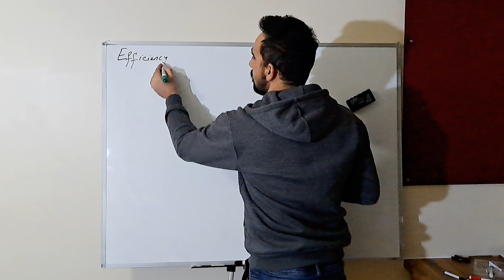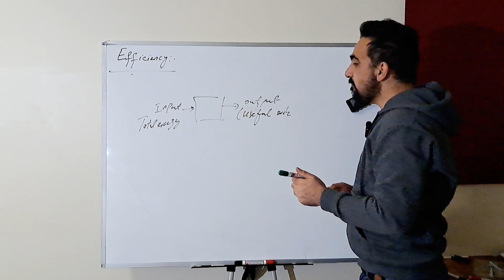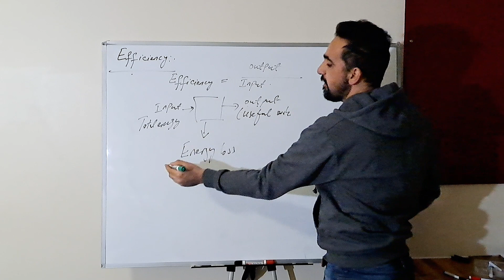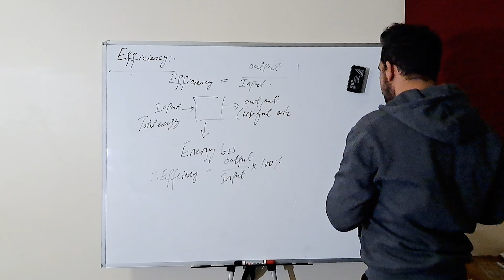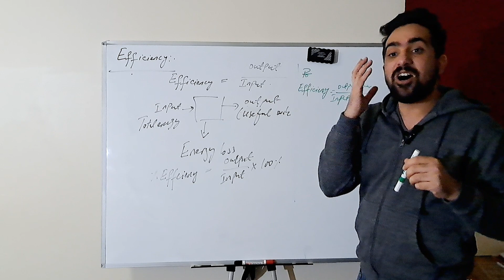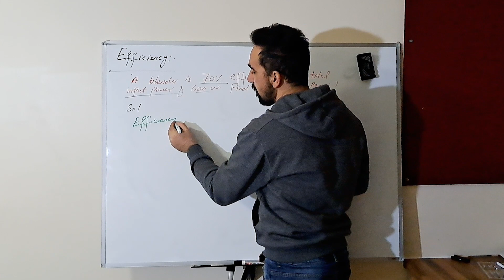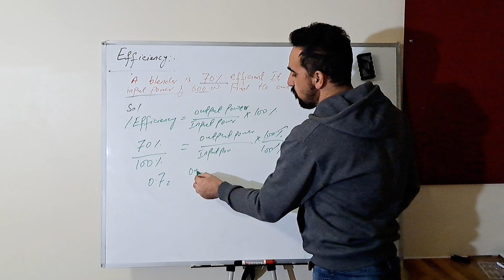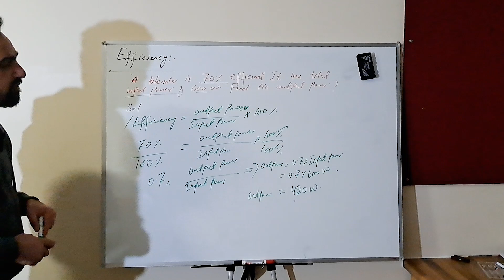Efficiency | GCSE Physics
⚙️ Mastering Efficiency in GCSE Physics! ⚡️ Join me in this comprehensive lecture where we unravel the secrets of efficiency. 📚 Whether you're a GCSE student looking to ace your physics exams or just curious about how machines work, this video has got you covered! 💡 Learn the ins and outs of efficiency, understand the key concepts, and discover how to calculate and interpret efficiency in various scenarios. 🧠 Boost your physics knowledge and exam readiness with clear explanations and practical examples. 🚀 Don't miss out on this essential GCSE Physics content! 🌟